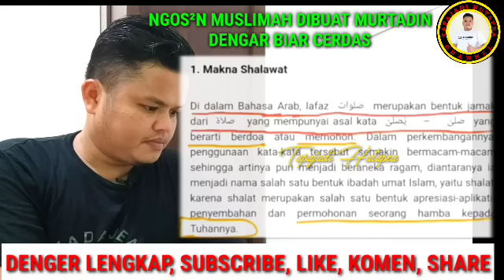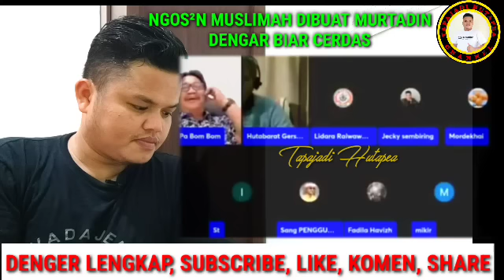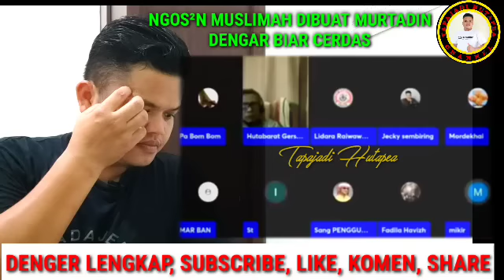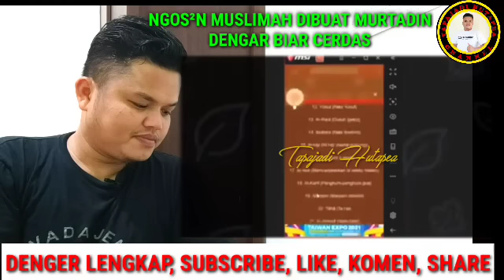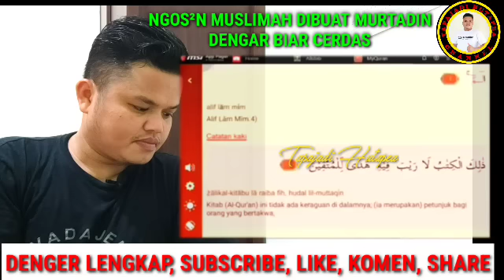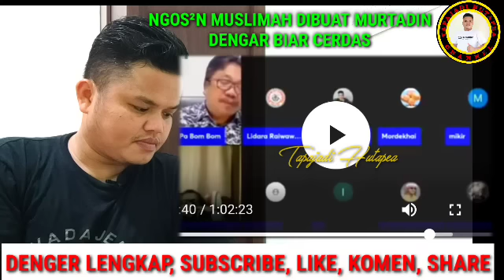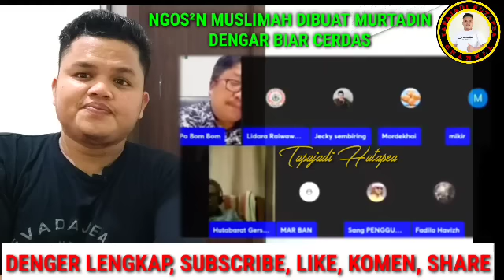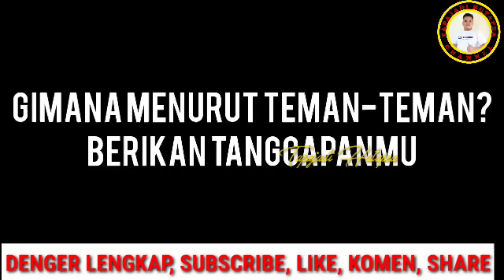GEGER & BIKIN MALU‼️MURTADIN PERMALUKAN MUSLIM SAAT DEBAT & DIAJARIN BACA ARAB & QUR4N